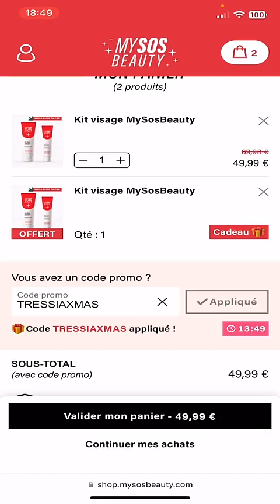TRESSIA B - 29 Décembre 2023